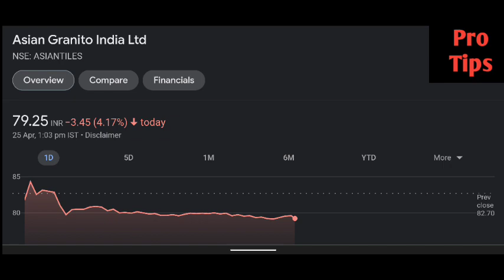Asian Granito share latest news | Asian Granito share price